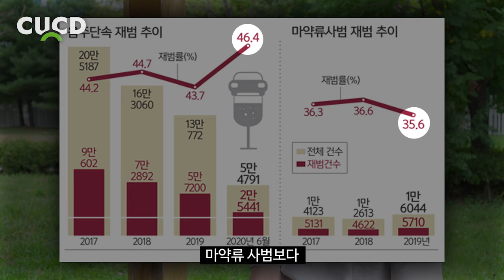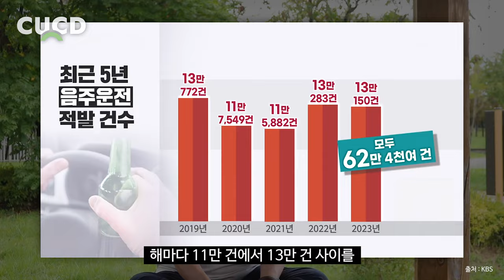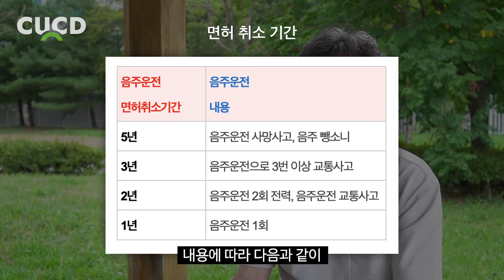이제부터 이런 차는 도로에서 운전 못합니다. 운전자라면 꼭 확인하세요. [ 차업차득 ]